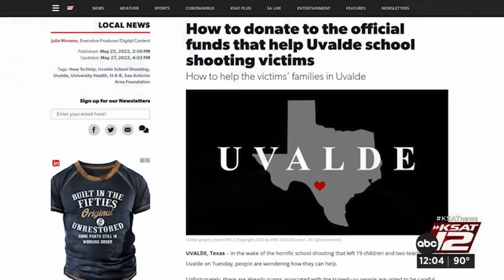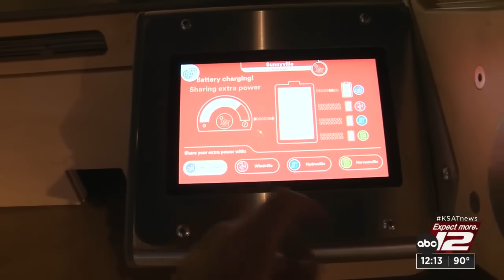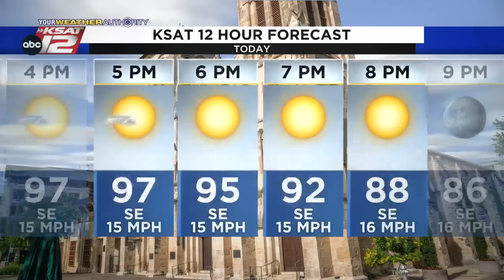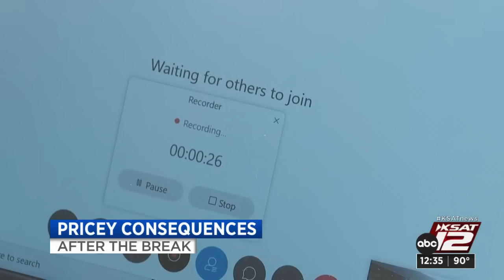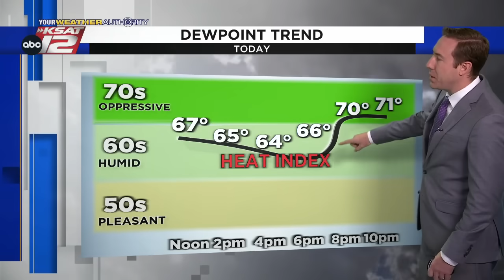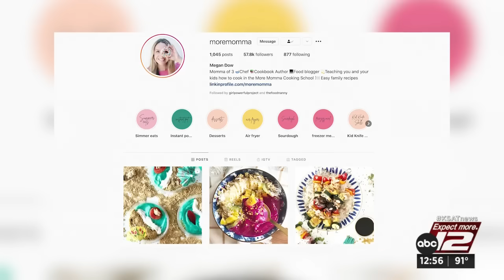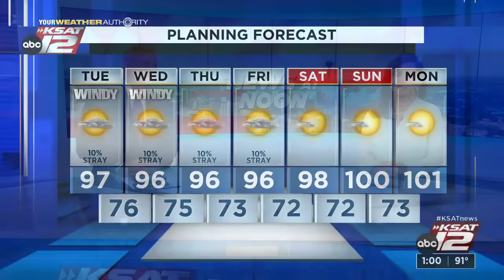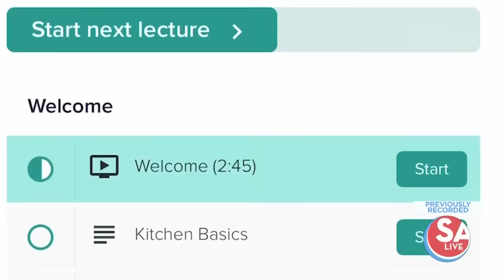KSAT 12 News at Noon : May 31, 2022